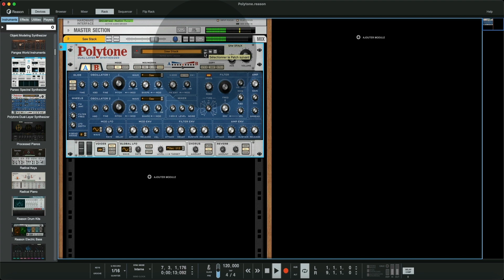Reason Gratuit Les clés de la composition Nouveau contenu #007 Reason 13 Polytone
▬▬▬▬▬▬▬▬▬▬▬ VIDÉOS ASSOCIÉES  ▬▬▬▬▬▬▬▬▬▬▬
▬▬▬▬▬▬▬▬▬▬▬ MOTS CLÉS ▬▬▬▬▬▬▬▬▬▬▬
Reason
Gratuit
Composer
Produire
Tuto MAO
Tutoriel MAO
Polytone
Reason 13
Guitar
Guitare
Fx
DAW
Mix
Synth
Audio
Midi
DAW
Logiciel MAO
Audio
Midi
Vst
Vsti
Plugins
Beatmaking
Composition
Controler
▬▬▬▬▬▬▬▬▬▬▬ A PROPOS DE LA VIDÉO ▬▬▬▬▬▬▬▬▬▬▬
REASON